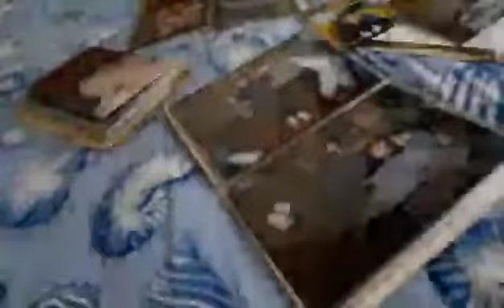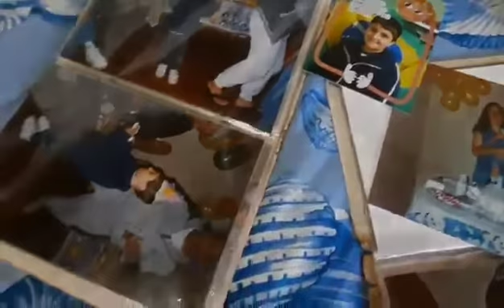Leonardo Brito Projeto Palavras nas nuvens de Maurício Witczak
Leonardo Brito: Vídeo 211 do projeto “Palavras nas nuvens”. Textos de Maurício Witczak , interpretados por artistas que o poeta tanto admira: E agora com vocês, o super versátil e talentoso ator @leoprbrito, num incrível e poético mergulho audiovisual, a partir do poema “amoreal” . Vale a pena conferir! Curtam os outros 210 vídeos. Em breve, postarei mais vídeos. Bjs